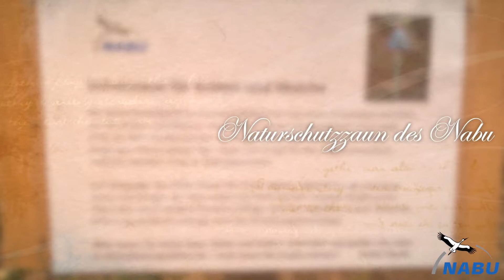Krötenwanderung 2020 Schutzzaun des Nabu im Kirkeler Wald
Vor wenigen Tagen waren nur immer ein paar vereinzelte Kröten, Frösche und Bergmolche in den Eimern. Aber seit Gestern hat die Krötenwanderung richtig eingesetzt.
Heute waren alleine 1.595 Kröten in den Eimern und hinterm Zaun. Obwohl dieser Zaun an einem Waldweg ist haben es wieder einige nicht geschafft und sind totgefahren worden.
Eine tolle Aktion des örtlichen NABU.